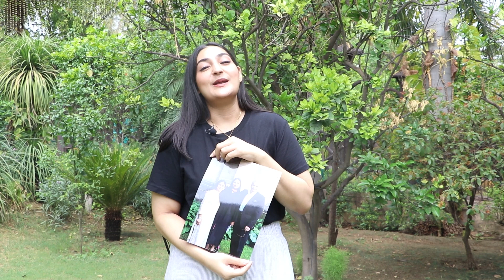Young India Fellowship: Alumni in Focus: Aashna Malhotra YIF '16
Our alumni from the class of 2016 takes us on a journey around the world with memories and experiences that define her journey.
yif.ashoka.edu.in
Applications now open for the Young India Fellowship class of '24